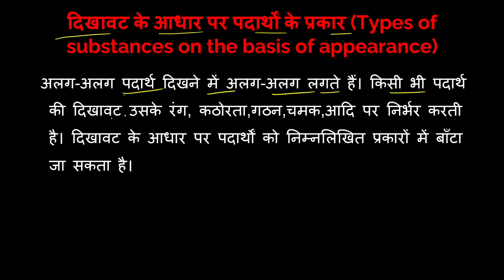दिखावट के आधार पर पदार्थों के प्रकार (Types of substances on the basis of appearance)